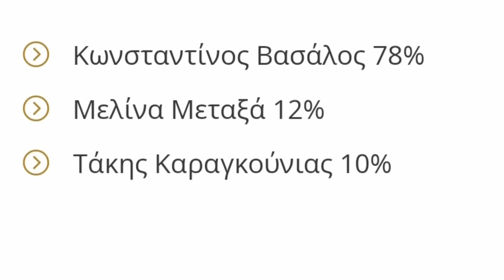Survivor Spoiler: Η ΜΕΓΑΛΗ ΑΝΑΤΡΟΠΗ του Βασαλου στο Survivor All Star!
Η 21η εβδομάδα του Survivor All Star ολοκληρώθηκε το βράδυ της Πέμπτης 1/6 με ένα πολύ δυνατό επεισόδιο αφού και είδαμε τους παίκτες πρώτη φορά μετά από σχεδόν 6 μήνες να μιλούν από κοντά με τους συγγενείς τους αλλά και είδαμε τον Τάκη Καραγκούνια να σβήνει την δάδα του και να αποχωρεί από το νησί.

Ο Τάκης αποχώρησε από το ριάλιτι επιβίωσης του ΣΚΑΙ λέγοντας πως θέλει να βγει νικητής ο Κωνσταντίνος Βασάλος... ο Κωνσταντίνος με τον οποίο βρέθηκε στον τάκο (μαζί και με την Μελίνα, φυσικά) και τελικά, κατάφερε να τον διώξει...

Τα ποσοστά τηλεθέασης της χθεσινής ψηφοφορίας του Survivor All Star
Η αλήθεια είναι πως το αποτέλεσμα ήταν αναμενόμενο αφού παρά το γεγονός πως ο Κωνσταντίνος είναι πολύ πεσμένος αγωνιστικά φέτος το κοινό που τον στηρίζει έξω είναι μεγάλο. Από την άλλη και η Μελίνα είχε δείξει την δυναμική της στις ψηφοφορίες αφού δεν ήταν η πρώτη φορά που επιλέχθηκε ως προτεινόμενη προς αποχώρηση.

Αυτό που δεν περιμέναμε με τίποτα ήταν η τεράστια διαφορά που θα υπάρχει στα ποσοστά: Όπως θα δείτε παρακάτω ο Κωνσταντίνος Βασάλος βγήκε πρώτος πανηγυρικά ενώ για πολύ μικρή διαφορά με τον Τάκη η Μελίνα Μεταξά δεν αποχώρησε!

Κωνσταντίνος Βασάλος 78%
Μελίνα Μεταξά 12%
Τάκης Καραγκούνιας 10%